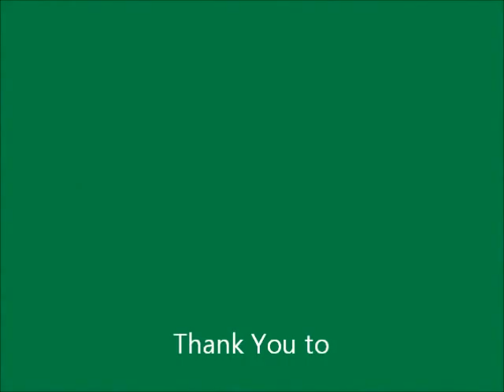Praxis Program (Bendemeer Secondary School)